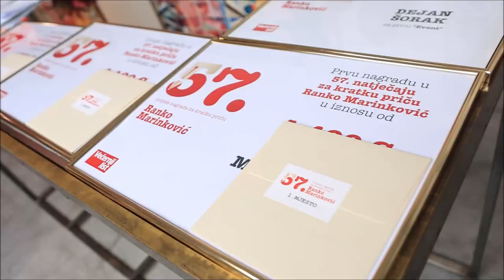Dodjela nagrada Ranko Marinković za najbolju kratku priču Večernjeg lista